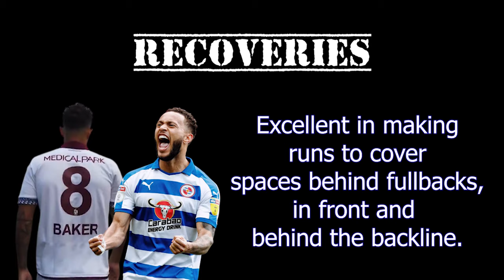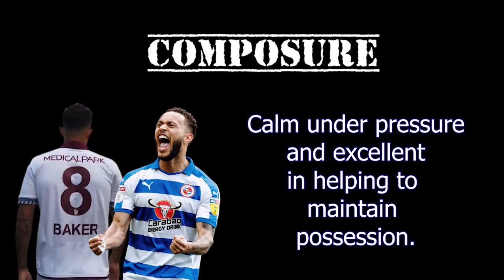Lewis Baker Tactical Analysis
In this video, we take a look at the gameplay of Chelsea midfielder Lewis Baker who plays on loan at Turkish Süper Lig club Trabzonspor.